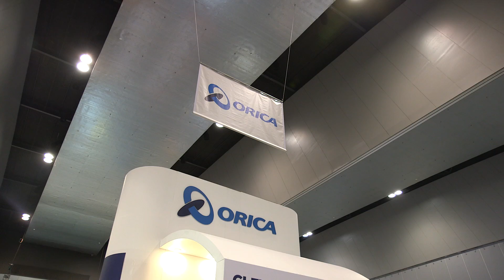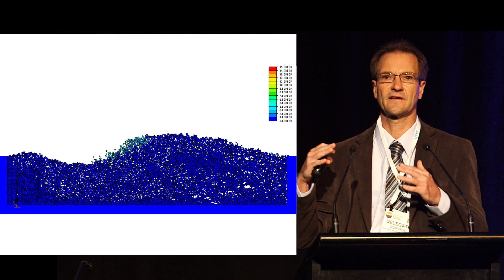IMARC 2014: Day 3 Highlights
Orica was the foundation sponsor of the inaugural international mining and resources conference (IMARC) held in Melbourne on September 22--26, 2014.

Day 3 at IMARC Melbourne saw Orica's David Schelbach, General Manager Safety in the Policy stream, present "The future of safety?", while Orica’s Dr Geoff Brent and his research team were awarded the 2014 CEEC Medal by the Coalition for Eco-Efficient Comminution (CEEC) for groundbreaking research using a novel method of Ultra-High Intensity Blasting to improve mine productivity.